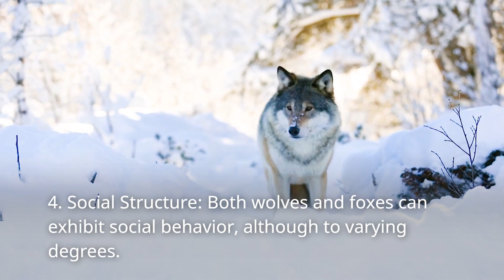Unveiling the Surprising Similarities Between Wolves and Foxes: A Fascinating Comparison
In this captivating video, we will delve into the world of wolves and foxes to uncover the intriguing similarities that exist between these two remarkable creatures. Despite their apparent differences, wolves and foxes share surprising commonalities that will leave you in awe.

Join us on this educational journey as we explore the physical and behavioral similarities between wolves and foxes. We'll examine their shared characteristics such as their sharp senses, keen intelligence, and adaptability to various environments. Discover how these traits have allowed both species to thrive in different ecosystems around the world.

Furthermore, we'll delve into the social dynamics of wolves and foxes, highlighting their complex family structures and cooperative behaviors. Learn how they communicate, hunt, and raise their young, revealing the astonishing parallels that exist despite their distinct lifestyles.

Through stunning visuals and engaging footage, we'll showcase the beauty and grace of these magnificent animals, capturing their agility, hunting prowess, and unique features. Prepare to be amazed as we uncover the surprising connections between wolves and foxes.

Whether you're a wildlife enthusiast, a nature lover, or simply curious about the wonders of the animal kingdom, this video is sure to provide you with a newfound appreciation for the similarities shared by wolves and foxes.

Join us on this extraordinary journey as we unravel the mysteries of these extraordinary creatures.